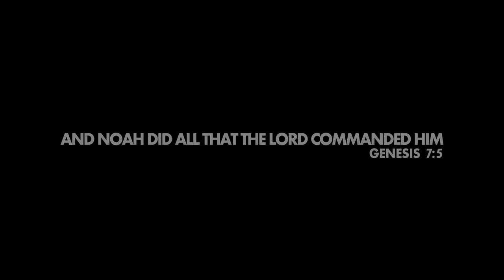Our Noah's Ark Mural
Take a tour through our "Noah's Ark" mural painted in our Sunday School (Kingdom Kids) wing.